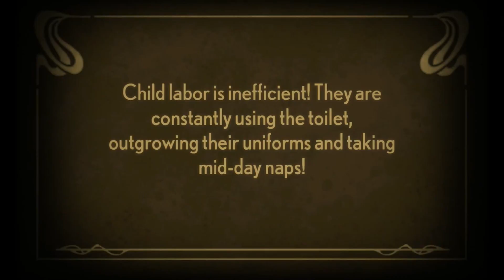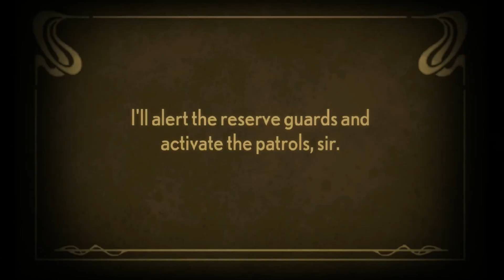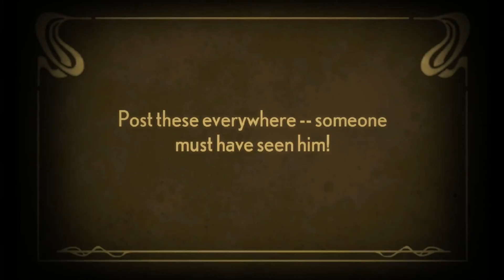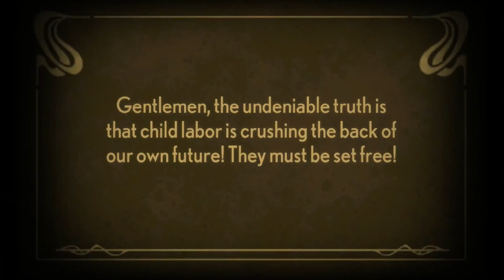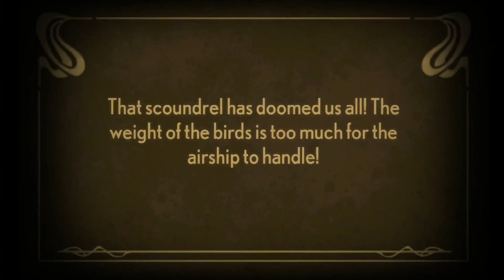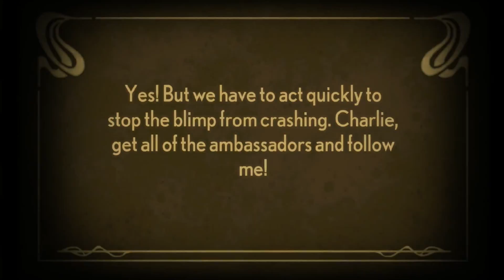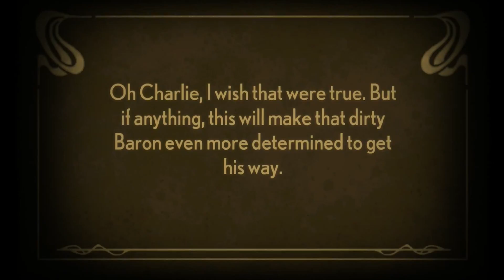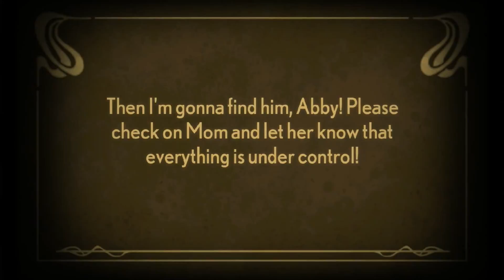Stacking Part 6 - Milk and Cookies Riot